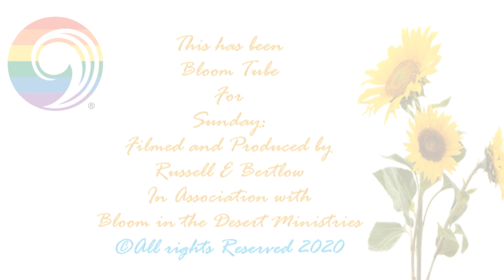Bloom Tube 573 for Sunday May 3, 2929